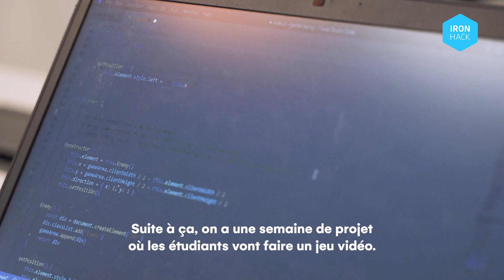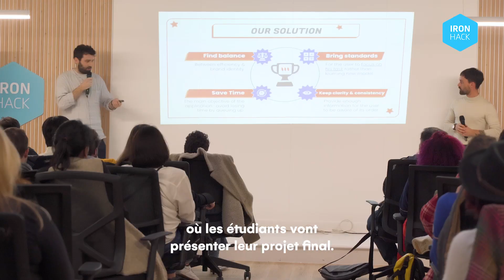Interview de Florian, Lead Teacher chez Ironhack Paris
Aujourd’hui, Florian, professeur de Développement Web chez Ironhack Paris vous raconte le déroulé d’un bootcamp et son fonctionnement.
Ironhack c’est une expérience qui vous apportera des compétences techniques recherchées par les entreprises; un coaching individuel pour trouver le poste qui correspond à vos objectifs; mais aussi une expérience humaine unique qui vous permettra de rencontrer des gens du monde entier, aux cultures et parcours bien différents.

Rejoignez une communauté internationale de +12 500 diplômés et +70 nationalités et rencontrez les professionnels qui peuvent vous aider à percer dans la Tech !